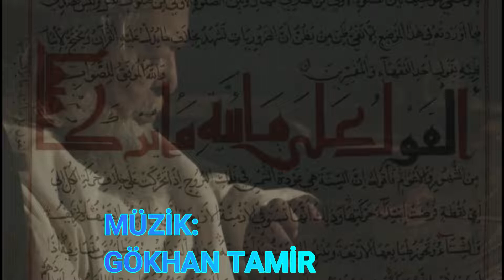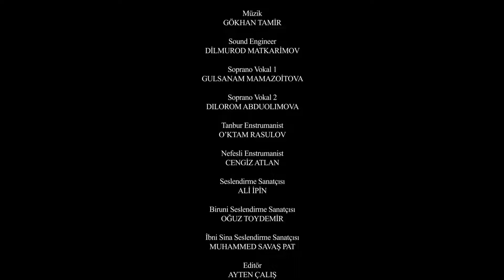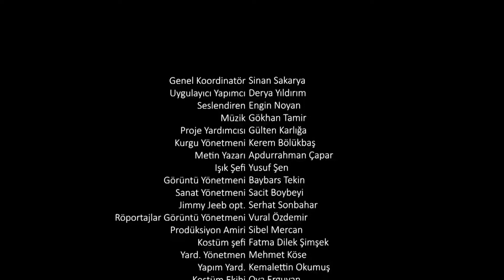FARABİ & BİRUNİ BELGESEL MÜZİKLERİ 2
DOCUMENTARY MUSIC - COPYRIGHT MUSIC -
BURADA PAYLAŞILAN ESERLER TANITIM VE DİNLEME AMAÇLI OLUP;  KULLANIMA AÇIK DEĞİLDİR!